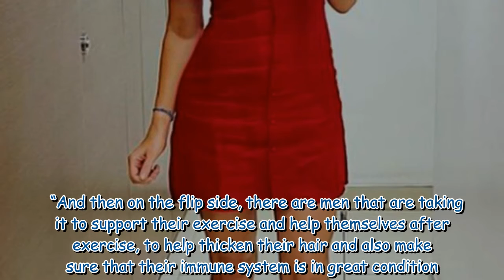'Really anxious' Jenni Falconer admits concerns about hidden health issue on skiing trip